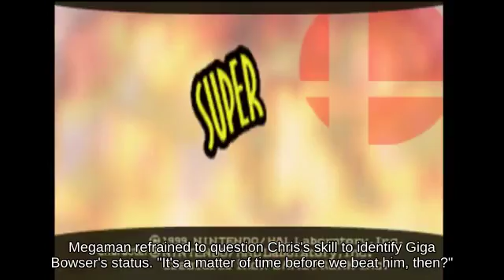Meteor Smash Pit using Super Scope fighting on Garden of Hope!!?